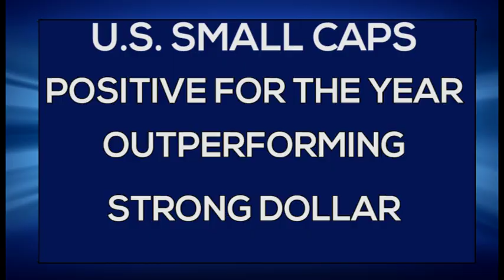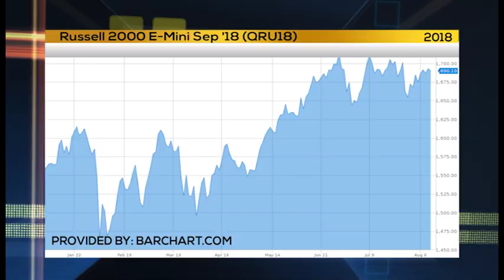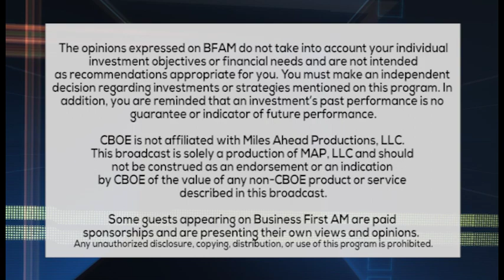TRADER RUNDOWN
SMALL CAPS